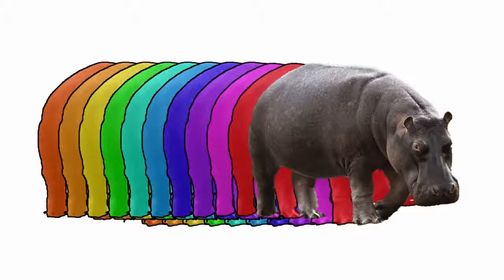Animal Finger Family Songs! Finger Family Animals, Animal Finger Family Playlist, Finger Family Song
Animal Finger Family Songs! Wild Animals Finger Family Songs!

Let's sing the finger family song with wild animals! A fun wild animals finger family song from WildCanadaKids!

If you love having FUN, learning, singing and

awesome toy videos then you're going to LOVE

WildCanadaKids!

*Learn*, *Sing*, *PLAY* with WildCanada Kids and

DINOSAURS, Play Doh, Spider-Man, Superman,

Lightning McQueen, Minions, Hot Wheels, Iron

Man, Batman, X-Men, Star Wars, Minions, Lego,

TMNT Teenage Mutant Ninja Turtles, Jake and the

Never Land Pirates, Surprise Eggs and so much

MORE!

below?! Have fun :)

list=PLuO_giDyUTzeV4_ncGO0RnxSBK7deoHWy

list=PLuO_giDyUTzdNlpsN01deRlrPW-Lb2pf_

list=PLuO_giDyUTzcLahA1xmVr_1HXxUw0FztP

list=PLuO_giDyUTzf14AKqrWTfWbw_KjWTIEax

list=PLuO_giDyUTzd-NpmUHCGHmSGoesn1Xny0

list=PLuO_giDyUTzeQ_56reHwZD12dlcKh2NdA

list=PLuO_giDyUTzeuPYOC0s10UIIHzkee_P4G

list=PLuO_giDyUTzeFBSOOqP-xqsq3yLy3YwwD

list=PLuO_giDyUTzc2mcAuOTPfmh1fnW-wWH97

list=PLuO_giDyUTzdMygJgWCBvfZeLTmRWfGpX

Original stories, music,and computer animation

produced by: Michael Emmons and Corrine O'Neill